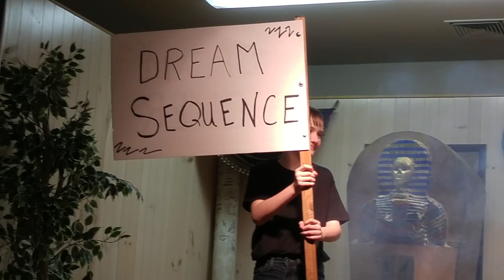The Night at Irving Museum-Curse of the Cat Mummy- Rehearsals pt.2.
Written by Joanie Starshine Kent. Starring Vikki Smith, Clark Kent, The Mimzy Club Kids and Joanie Kent as the Cat Mummy.